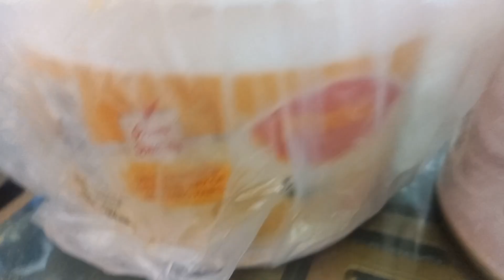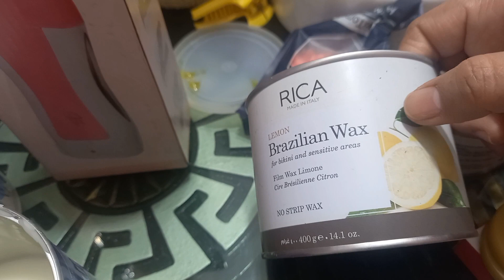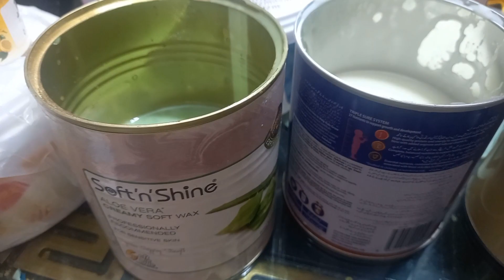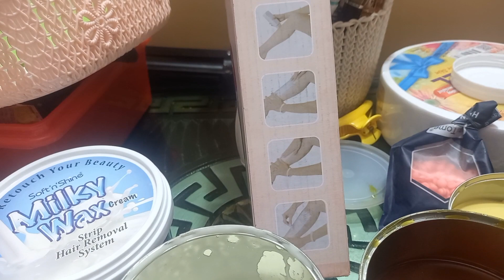TAYPS OF hair wax mostly use in pakistan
TAYPS OF wax mostly use in pakistan%%%STARTS WITH BISMILLAH BEAUTIFUL ALLAH

+(When life gave you thousands of chances to grow and show your skills so you have to understand it and continue your life and show your best talent and skills in starting I am confused and not try my best and not have so many editing skills but time by time I practice but now I don't have so much skills but I really try my best But any ways now I am trying to understand all things and inshallah I become a famous youtuber with help of you and blessings of Allah)+

Today's Topic  of video is ,TAYPS OF hair wax mostly use in pakistan

By bye
how to use hair wax
Best hair wax
khind of wax
ric wax
Parlour use hair wax